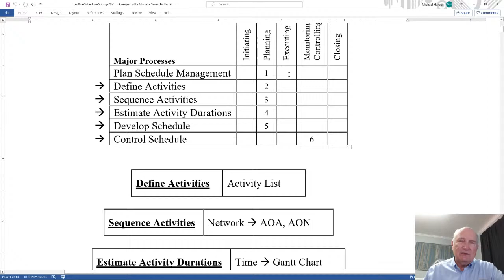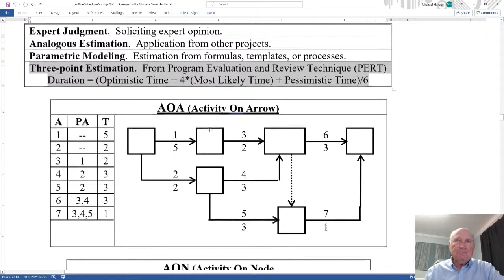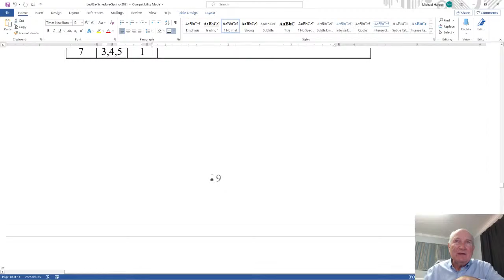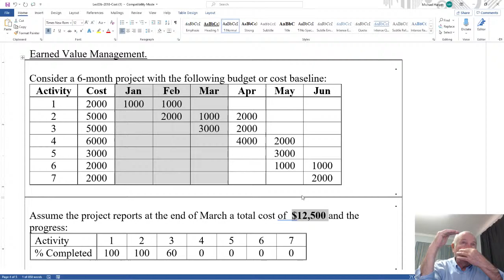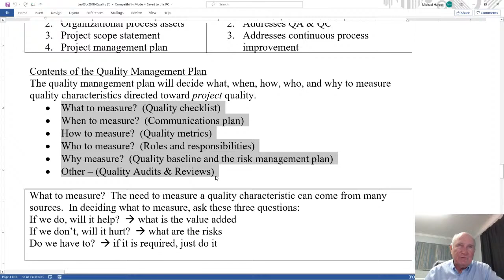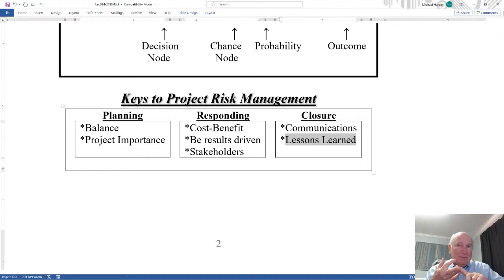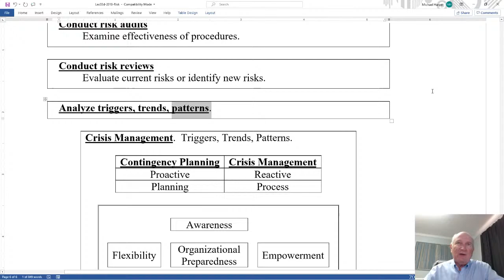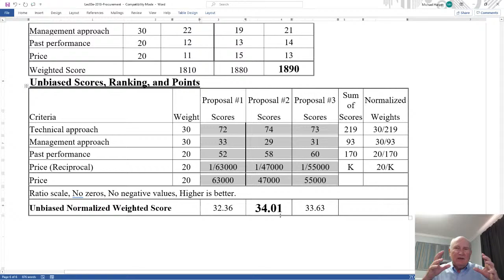BANA 6650, Project Management, PMBOK-Quantitative, Spring 2021